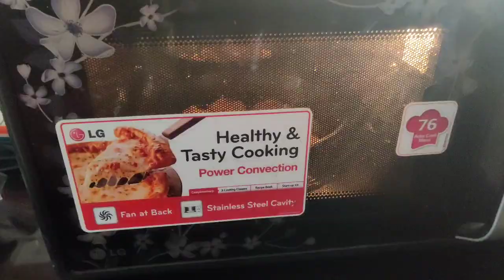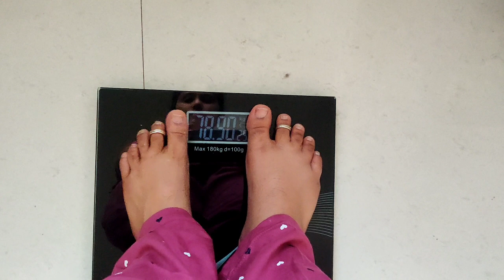Weight loss Journey Week 1 Update; What I eat in a Day to loose weight; Few Weight loss Tips;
Hi,
Here in this video I will be sharing Few Recipes & Few weight loss tips in Kannada which worked for me.
And also I will be sharing how much weight I lost in this Video and also i will be sharing what I eat in a day. Please watch the video till the end.
And please keep supporting me as you were always were..

Practical Tips to loose weight; Weight loss Journey in kannada; Diet plan & Workout for weight loss;